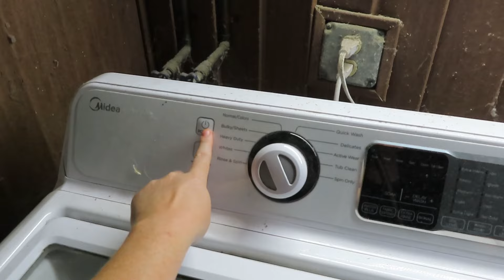Cleaning Motivation | Anxiety is taking over and not feeling well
I was hoping to get more cleaning done, but I was not feeling good at all, but I am happy what I did get done

what did you get done today

If youpurchase a product or service with the linksthat I provide I may receive a smallcommission. There is no additional charge toyou!